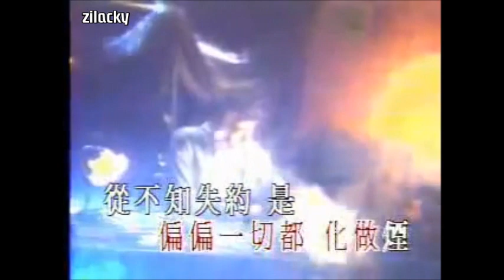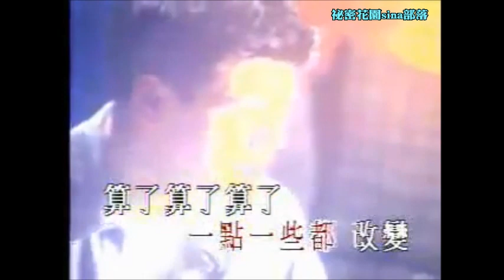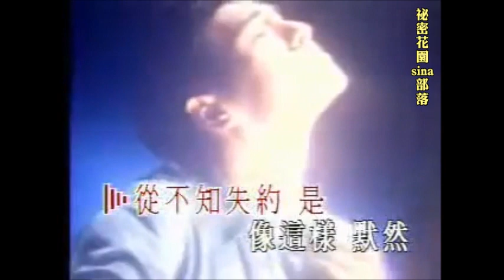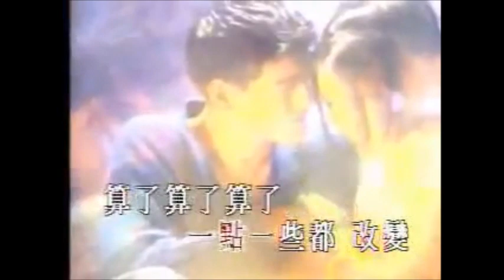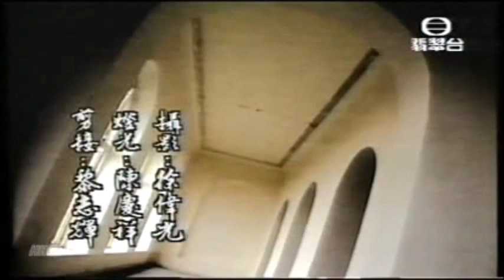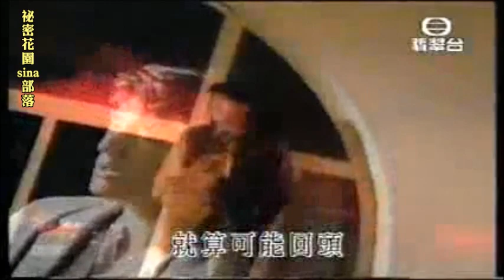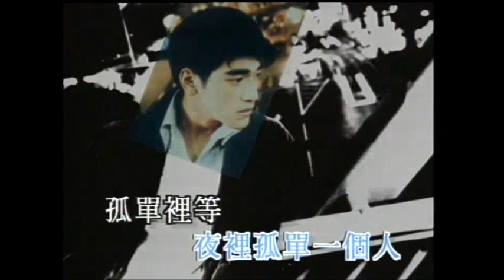金城武〔失約〕1994作品輯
【專輯歌手】：金城武 Takeshi Kaneshiro
【專輯名稱】：失約
【專輯語言】：國粵日語
【唱片公司】：百代唱片
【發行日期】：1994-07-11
【分享傳閱 請勿下載再上傳】

《失約》金城武的首張粵語個人專輯，於1994年07月發行，共有10首曲目。主打歌為《失約》及《回頭可否再相愛》
00:01- 01. 失約 (Music Video)
04:14- 02. 回頭可否再相愛 (Music Video)
08:01- 03. 孤單裡等 (Music Video)
11:45- 04. COVER GIRL
15:42- 05. 妄想
20:36- 06. 分秒都想你
23:50- 07. 戀心
28:44- 08. LOVE ME ONCE AGAIN
33:39- 09. 來看我的天堂
38:11- 10. 愛情